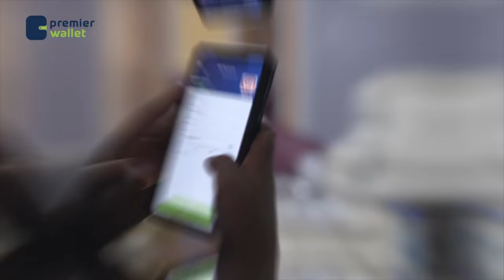Gabadh ka mid ahyd suxufiyiinta Muqdisho oo TikTok ka furatay maqaaxi lagu iibiyo cuntooyin kala....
Gabadh ka mid ahyd suxufiyiinta Muqdisho oo TikTok ka furatay maqaaxi lagu iibiyo cuntooyin kala duwan.